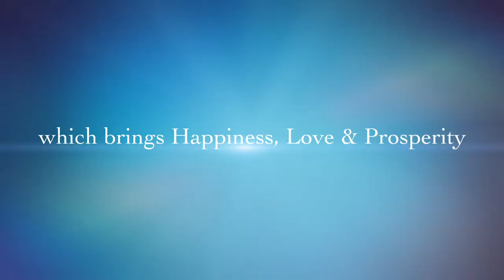Azara Braita Scarf Collection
Zori G presents the Luxury Collection of Scarves made by Azara Braita